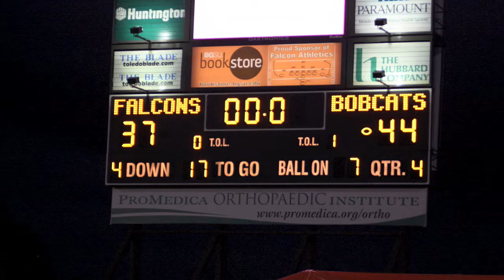BGSU vs Ohio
BGSU 37, Ohio 44